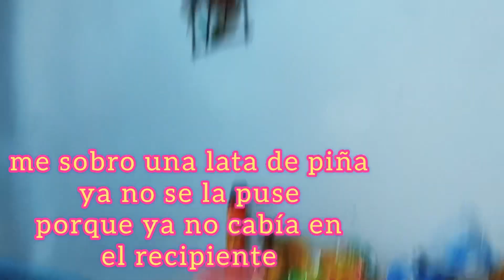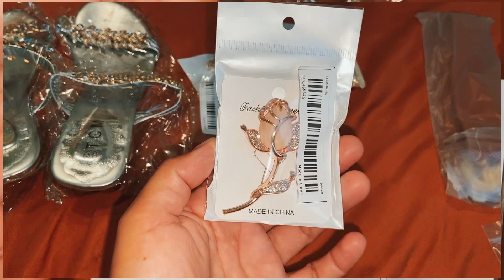Ensalada de frutas🍎🍇🍑(receta)+haul temu🛍️haul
les muestro cómo preparo yo la ensalada de frutas para esta época navideña y también les voy a mostrar un mini haul de la tienda de temu espero les guste, no sólo de suscribirse si son nuevos por aquí por este canal y dejaron un bonito comentario